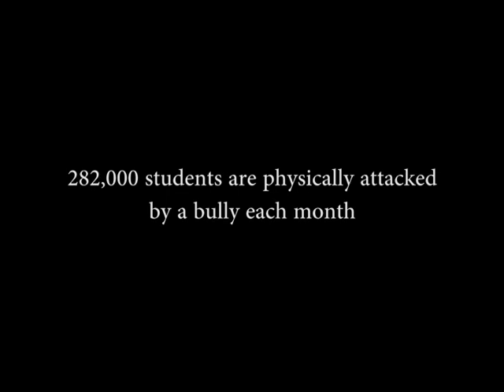Middle School PSA - Bullies